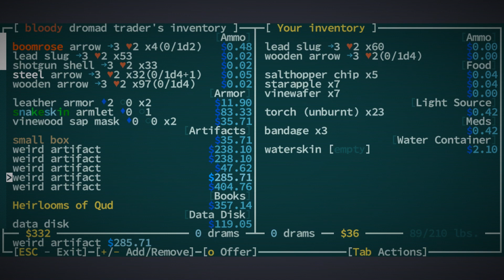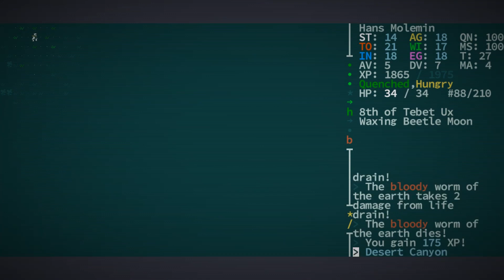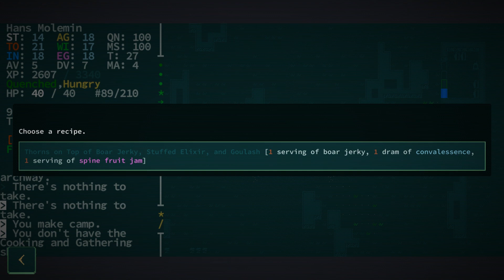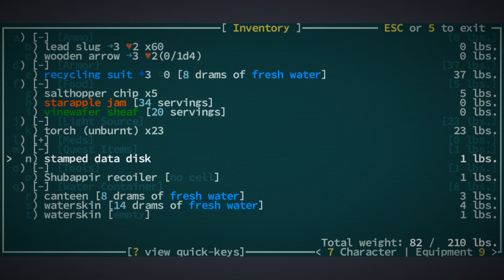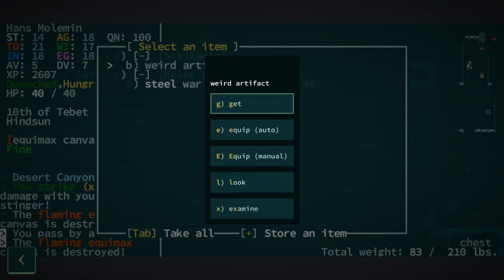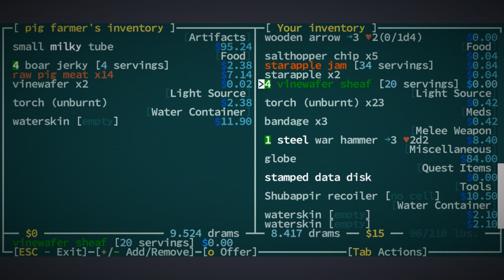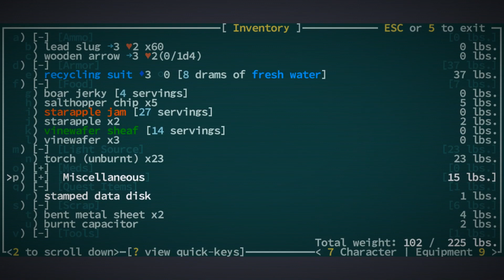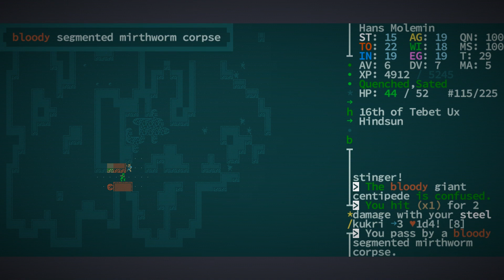Joe and Al Learn Caves of Qud Chapter VII: Lover's Blossom Lost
In our adventures in Caves of Qud this week we track a quest to find some special lover's blossom in a nearby town, but it's NOT THERE. Quests in this game seem to be pretty tricky, and there don't seem to be many ways of getting more specific details about the locations of items on fetch quests. It would be cool if you could ask people nearby about the location of the artifact you're looking for, but I know procedurally generated NPC knowledge can get pretty tricky.